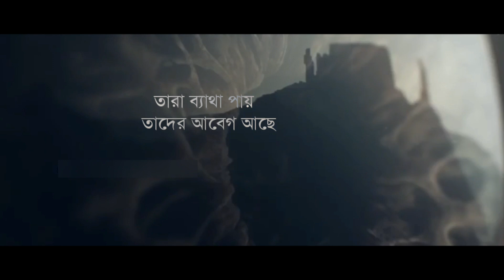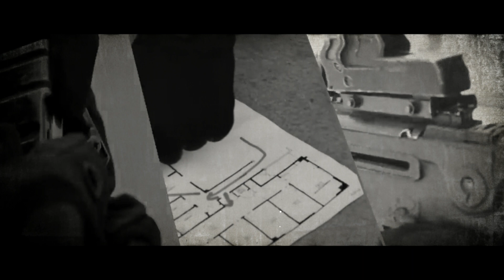ক্যালিবার থ্রি--মিশন ফিলিস্তিনি হত্যা || PALESTINE - ISRAEL CONFLICT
কল্পনার সব শয়তানি সাধ মিটে যাবে

এমন এক বিনোদন পার্ক থাকলে কেমন হয়?
বন্দুক নিয়ে এমন এক দুনিয়ায় নেমে পড়বেন, যেখানে হত্যা-ধর্ষণ-নৃশংসতা কোনো অপরাধ না।
এর জন্য আপনাকে কেবল টাকা খরচ করে টিকিট কিনতে হবে। তারপর আপনার জন্য নিজের ভেতরের মানুষ অথবা দানব আবিষ্কারের অবাধ সুযোগ।
ইচ্ছামতো ভোগ করুন সেখানকার নারীদের, ছিন্নভিন্ন করে দিন; কিংবা জ্বালিয়ে দিন বসতি।

কেউ আপনার কিচ্ছু করতে পারবে না। আপনার গুলি সেখানকার মানুষকে হত্যা করলেও তাদের গুলি আপনার গায়ে লাগবে না।
আমরা জানি, এমন অ্যামিউজমেন্ট পার্ক পৃথিবীতে এখনো হয়নি।
কিন্তু এই ধরনের ‘আনন্দ’ বিক্রি করছে ইসরায়েলি এক নিরাপত্তা কোম্পানি। সংবাদ সংস্থা রয়টার্স, ব্রিটিশ সংবাদপত্র দ্য ইনডিপেনডেন্ট, ইসরায়েলি পত্রিকা হারের্টজ এ নিয়ে প্রতিবেদন প্রকাশ করেছে।

ক্যালিবার থ্রি নামের এই পার্কের গল্প শোনার আগে আসুন আমরা আরেকটি গল্প শুনি।
চলুন...